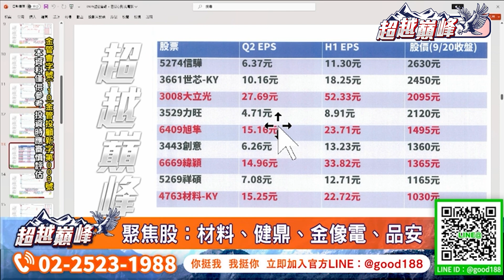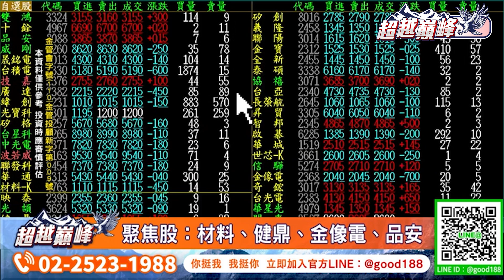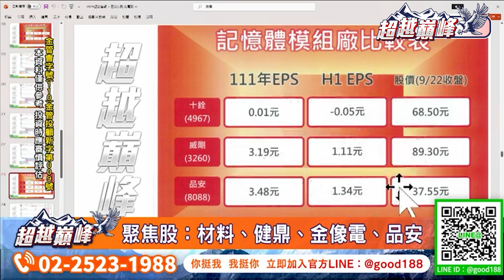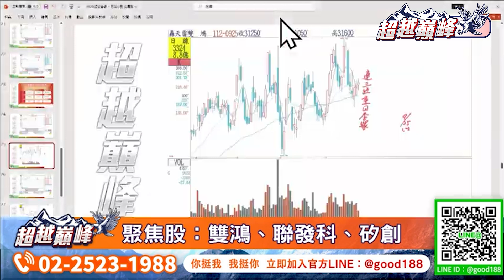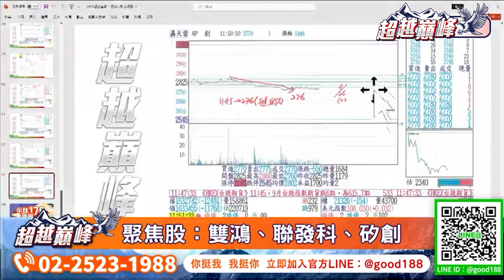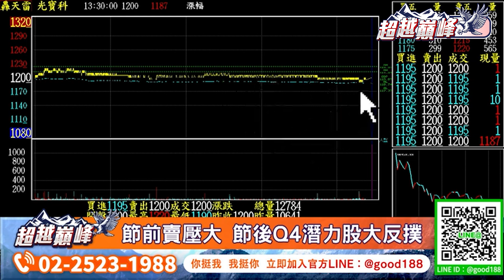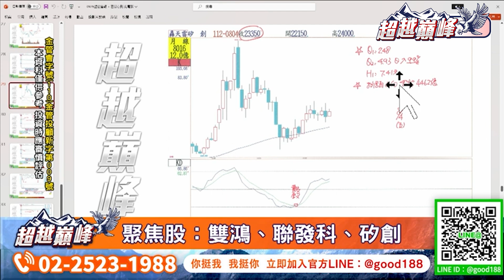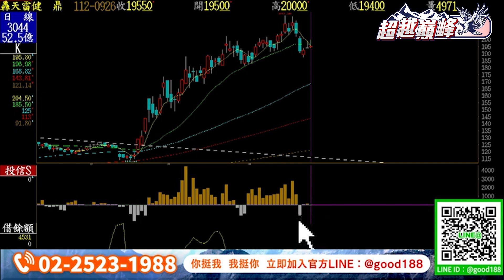節前賣壓大 節後Q4潛力股 大反撲｜20230926｜涂敏峰 分析師｜超越巔峰